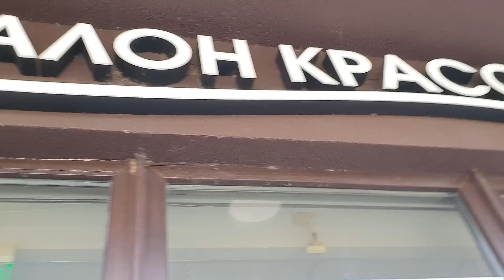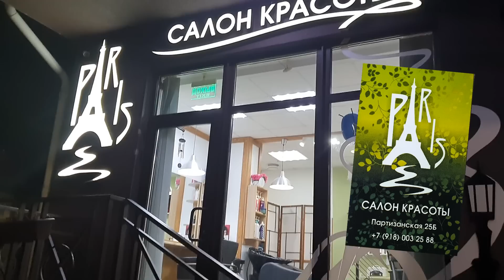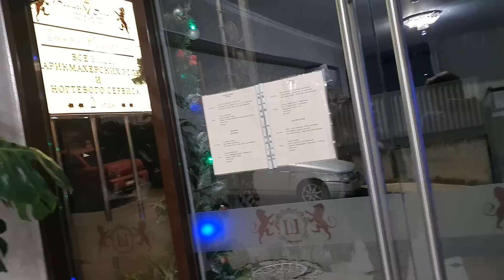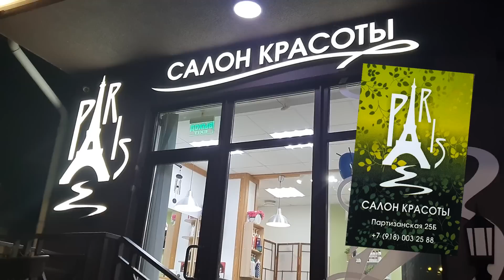Посмотрела на себя и покаялась - надо было раньше! Салон красоты Париж в Лазаревском